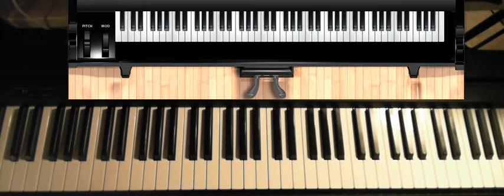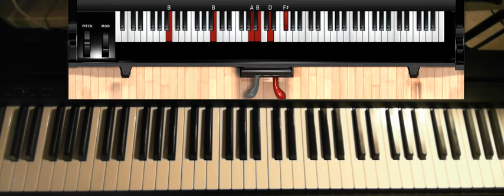Rock Wit'cha (by Bobby Brown) - Piano Tutorial